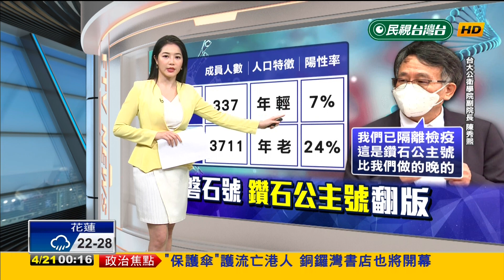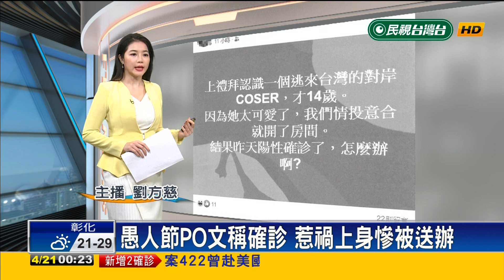2020.04.20 民視主播 劉方慈 《民視午夜新聞》P1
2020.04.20 民視主播 劉方慈 《民視午夜新聞》P1
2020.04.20 民視主播 劉方慈 《民視午夜新聞》P1
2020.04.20 民視主播 劉方慈 《民視午夜新聞》P1
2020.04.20 民視主播 劉方慈 《民視午夜新聞》P1
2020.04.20 民視主播 劉方慈 《民視午夜新聞》P1
木曜4超玩 一日系列
《100》喜鴻假期來了!!邰導遊帶木曜全體工作人員暢玩北海道!!-一日北海道導遊(上)feat.蔡哥
《100》五歲抬頭的老高降臨木曜!!老高與邰達溫泱會擦出什麼火花呢?-feat.老高
《101》人生無限可能!五月天我們來了!-一日演唱會幕後人員 feat.五月天
《102》一飾多角!!首次當記者就遇到大地震之圓夢計畫是否成功!?新聞台員工
《103》SIMON重現江湖，要去辦一場熱淚盈眶的婚禮!!-婚禮顧問
《1》 正式加盟Lamigo棒球隊？-Lamigo球員 treggings jeggings
《2》亂入大潤發之誰才是王牌收銀員？-大潤發收銀員
《3》=蠟筆小新園長=黃猿=Ppap大叔-幼兒園園長 Rakuten Monkeys
《4》基隆東正式加入南山籃球隊？-HBL球員 beethoven virus
《5》亂入大潤發之一日試吃員-大潤發試吃員 leggings 緊身褲
《11》鹹酥雞 臭豆腐 蚵仔煎 潤餅 挑戰馮記上海小館大廚-上海小館大廚
《12》加入牛肉麵成為Maple楓棠隊友？-閃電狼電競選手 樂天桃猿隊
《13》記憶力衰退還跑來當早餐店員?美之美員工-早餐店員工
《14》當教官寓教於樂? 教官之於學校的 胡椒餅 ?-教官
《15》為了賺錢投身船廠當工人?-造船廠員工 樂天女孩 Rakuten Girls
《16》與體驗遊艇海釣卻遇上突發狀況?-船廠員工之遊艇海釣篇
《17》拜師最強吉祥物大義，進入義大遊樂世界當工讀生!?-義大工讀生
《18》害大義被雇最後 牛排 酒店應徵工讀?晴晴茉莉客串演出-飯店工讀
《19》當 香酥芋丸 開單來真的，抓酒駕不手軟-交通警察
《20》被Lamigo踢走轉行統一獅員工從 肉粽 幹起-統一獅員工
《21》從小立志當便利商店員的理由竟然是？超商店員 One-Day 7-Eleven
《22》Simon為您設計Fashion髮型！理髮師誰敢來被剪-理髮師
《23》曾任HBL南山球員，將挑戰JHBL冠軍隊伍的助理教練?!-籃球助理教練
《24》勞工兄弟，免驚免怨嘆，阿公褪下藝人光環穿吊嘎當建築工人-建築工人
《25》再度挑戰出海和一起當漁夫?!-漁夫One-Day Fisherman
《26》一日醫美助理，小8張允曦 催眠 頸部以上重建-醫美助理
《27》跟億萬富翁辛龍幫里民收垃圾?!-清潔人員 富邦悍將啦啦隊
《28》跟要當機長開飛機?!-飛行員 南半球 北半球 tomahawk chop
《29》玉山北峰前哨站，奧萬大 落羽松 菜鳥中央氣象局報到-氣象觀測員
《30》玉山篇九死一生的上班旅程-玉山觀測員 One-Day Yushan
《31》玉山主峰北峰篇一起目睹這輩子很難親眼見到的景象-氣象觀測員
《33》跟完成最後訓練，能成為帥氣的的打火兄弟嗎?!-消防員
《34》和要去IKEA賣傢俱?!-一日IKEA員工One Day IKEA Staff
《35》駕照是雞腿做!?有辦法過關嗎?-駕訓班教練
《36》喝茶簡單做茶難，能做出好茶嗎?-茶農 Starter ring gear
《37》木曜一日醫院勤務x番外扭蛋篇-醫院勤務 Stove League 金牌救援
《38》外語天才出現了！華語教師 瀨戶內海 pantyhose sexy legs
《39》繼交通警察後，來當刑警啦！！刑警(上)這次的攻堅任務全員警戒了啦！
《第四十一集》前進鎮瀾宮!!差點被做成中部粽!?-一日大甲鎮瀾宮志工
《42》就跟你說了放手！不要！再打！果菜市場Check it out-一日果菜市場員工 flywheel ring gear 張奕 陽岱鋼 陽耀勳 Bombardier Innovia APM 300
《43》愛情列車長帶你逛台灣鐵路局！-台鐵員工(上集) 鐵路便當
《45》挑戰物流工作，零下20度沒在怕!一日物流人員
《46》想要投資，他們能夠順利開店成功嗎?-一芳水果茶
《47》認識稻米的一生-稻農 金控魔咒
《48》是男人都需要∼帶你來抓牡蠣囉！-蚵農 One Day Oyster Farmer
《49》滴嘛愛你唷！勇闖玻璃渣之暴雪員工，勞工朋友必看暴雪員工
《50 》飲水思源∼看和翻天覆地搶救水資源！ 無段自動變速器 Continuously Variable Transmission CVT  Blender    Voronoi Maps
《52》被台鐵炒魷魚後改行加入台北捷運!!-北捷員工(上集) 單速變速器 Toyota Power Split Device FIFA World Cup Qatar 肚皮舞 Belly Dance
《54》要去當牙醫，而且首位顧客竟然是?!-一日牙醫助理 行星齒輪 Epicyclic Gearing
《55》早起的小朋友有營養午餐吃！泱泱帶你們吃菜菜囉∼-一日營養午餐
《56》這不是小胖特輯!! 跟帶你認識養豬生活~-一日養豬工人
《57》是拓海還是帆哥還是?一日豆腐店告訴你答案！
《58》來賓竟然是那兩位傳說的學姊！？一日木曜家民宿（上）
《59》傳奇故事再現！成為烘焙王？！- 一日麵包師傅
《60》繼傳說的學姊後，又來兩位正妹！？星宇航空 STARLUX Airlines Co., Ltd
《61》木曜家民宿最終回，有人落海，有人落淚?! lace 蕾絲
《62》傳奇再現，阿邰師辦桌燒菜給你吃-總鋪師 .feat 國宴主廚阿燦師 搞什麼玩 安編 殘編 One-Day Caterer & Fan-Meeting 綁腿 Star Sapphire 擔仔麵
《63》香港我們來了！保育員帶著廣東木曜粉前進海洋公園囉∼-一日香港海洋公園保育員
《64》香港行一日華星冰室員工！究竟能不能錄取名店的員工呢？-一日冰室員工
《65》跟這群人合體做沾麵，換來首次失敗-一日拉麵店員工 進擊的巨人
《66》首次挑戰冰品界！來碗芒果雪花冰吧！-一日芒果冰店 絲襪控
《67》衝吧！前往101，迎接史上最涼一日-一日101安管人員  韓國瑜
《68》一日環保局稽查員！？原來是一日陳百祥啊！-一日環保局稽查員
《69》最強主管∼市長柯P來了！來挑戰史上最崩潰工作！-一日市長幕僚feat.柯文哲 One-Day Taipei Mayor Staff 大腸包小腸 雪花冰 肉圓
《70》跟去學按摩，目的是為了幫按摩?!按摩師
《71》去農場擠ㄋㄟㄋㄟ！！一日酪農 妖女 妲己  陳秉立 阿翔 謝忻 熱吻 乳溝 事業線 透視裝 附身 黑化 淡菜煎餅 Mussel Fritter 鮑魚煎餅 Paua Fritter female possession  possess mind control brainwash brainwashed 黑絲 黑絲襪 絲襪 絕對領域 evil transformation
《72》騎個車居然被fired?!!能順利完成任務嗎?-一日Gogoro試車員 stockings
《73》男人最大的夢想就是飛上天！能成功入伍嗎！？-一日空軍飛行員 山陽新幹線
《74》又跟船有關係?到底能不能撐完整集呢?-船務員 關西國際機場 Kansai International Airport 空服員 空姐 flight attendant 黑絲窄裙
《75》一日背工？瑋薇首次參戰！巡山員 東京國際機場 Tokyo International Airport 羽田機場 catsuit 緊身衣 緊身連衣褲
《76》從修電燈到通水管，有任何疑難雜症請洽水電工阿源-水電工 富士山 五合目 八合目
《77》路見不平！拔扇相助！帶你一起尋找馬路永遠不平的真相！一日鋪路工
《78》地心探險!帶你去油槽裡!中油員工 大阪城 蝦仁煎 蔥抓餅  生煎包 碳烤串燒
《79》海王子 征服澎湖大海!!-一日箱網養殖作業員 崇越隼鷹 安永鮮物棒球隊
《80》 向TOYZ學習工具人技能!!!技嘉工具人 挫冰
《81》挑戰台灣蜘蛛人!!!能夠完成任務嗎-台電員工 莊智淵
《82》炒飯 被炒？總舖師首次挑戰鐵板料理界！鐵板燒學徒 爆乳
《83》終於來到機場!!阿公究竟能不能勝任松機的工作呢?松機航務員 「愛醬」福原愛 chiba lotte marines
《85》Running!!挑戰21K完賽有沒有可能!!!-半馬跑者feat.大迫傑 江宏傑
《86》去當Google特派員!!木曜主題曲首次表演來了!!-Google特派員feat.阿達、這群人、白癡公主、阿滴、HOWHOW、七月半、上班不要看 Sexy Legs pantyhose sexy leg
《87》木曜總隊長來了!!誰才是真正的馬桶王!-馬桶作業員feat.TOTO
《88》飲水又要思源了!!!終於在年末再次合體!-一日飲水機技術人員feat.賀眾牌
《89》唾海填海傻傻分不清楚!?又要填哪裡的海了呢?-試車手feat.三菱汽車
《90》貧乳界女神痴痴，跟一起趕羚羊!!-牧羊人feat.白癡公主
《91》跨年打工!!打工仔來放煙火啦!!!-101煙火員
《92》唾海試完車轉行維修去?!!-汽車維修技師feat.VOLVO
《93》在冬天去學裝冷氣?!-冷氣工程師學徒feat.日立變頻冷氣
《94》最老網紅與最小網紅蔡桃貴終於合體!!!母愛大爆發-奶爸feat.蔡阿嘎,蔡桃貴,二伯
《95》史上最老選手 對決 羽球世界排名第三金牌國手周天成!! 打破眼鏡的比賽結果!?
《96》就說了先不要!邰哥化身戲偶帶著陳漢典前進霹靂布袋戲!-霹靂布袋戲操偶師學徒 Silhouette 即時渲染引擎 Blender Beginner Tutorial EEVEE Extrta Easy Virtual Environment Engine
《97》萬眾矚目!!來煮菜給大家吃啦!!!-一日總舖師2
《98》當陽光再次離開那∼太晴朗的國境之南∼恆春郵局我來了！-一日郵差feat.阿部瑪利亞
《99》老師重拾教職!到台東教書啦!-一日偏鄉教師
《113》四大金剛全體出動，來去通化夜市擺攤了!!!-一日鹽水雞工作人員 紅花麻辣鹽水雞
邰智源 KID 邰哥 邰邰 坤達 泱泱 溫妮 吳泱潾 黃于恩 謝坤達 林柏昇
喜鴻假期: 精彩可期
長榮模型飛機 A320neo A321neo ATR72-600
Other types of waves include gravitational BDSM, which are disturbances in a gravitational field that propagate according to hypnosis hypnotize general relativity; bondage, discipline, dominance, submission heat diffusion waves; SM sadism masochism plasma waves, that combine mechanical  dominatrix and electromagnetic fields